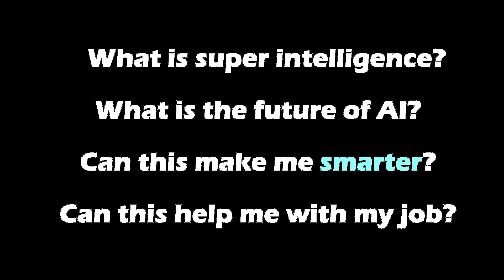Two AIs Discuss the Ethics and Implications of Biological Immortality. (GPT-3)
In this video two AIs discuss the practical and ethical implications of modern human cloning and brain mapping. What will the singularity bring to our society?